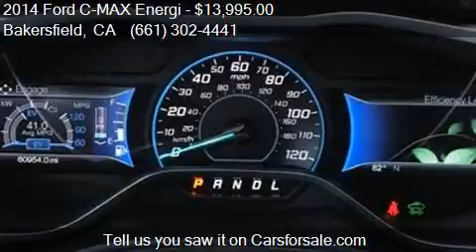2014 Ford C-MAX Energi SEL 4dr Wagon for sale in Bakersfield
This 2014 Ford C-MAX Energi SEL 4dr Wagon is for sale in Bakersfield, CA 93313 at Bakersfield Hyundai.

Engine: 2.0L I4
Transmission: CVT
Color: Blue
Mileage: 60953
Contact Bakersfield Hyundai 5300 Wible Rd Bakersfield, CA 93313 to test drive this 2014 Ford C-MAX Energi SEL 4dr Wagon today.